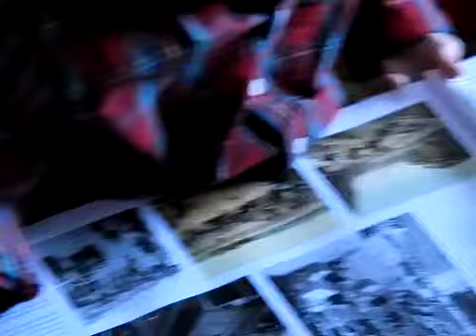Welcome Video 2023 06 07T195523 081